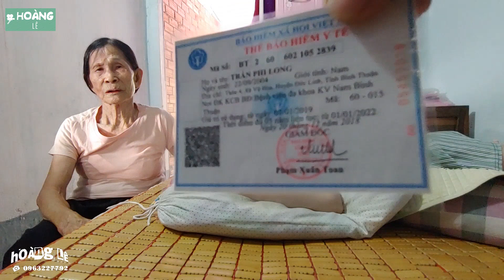XÓT XA: Bà cụ quần quật 15 năm lo cho bé trai bại não, ngã xuống thì cháu dựa vào ai... | Hoàng Lê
[Hoàng Lê] - Quá thương cảm cảnh bà hơn 80 tuổi 15 năm nuôi cháu nhỏ bại não không còn cha mẹ. Đó là câu chuyện của người bà tên Két, đã hơn 80 tuổi nhưng phải còng lưng nuôi bé Trần Phi Long suốt 15 năm trời.

Cha mẹ bé ở đâu, vì sao không nuôi bé? Vì sao bé chỉ nằm 1 chỗ và cuộc sống của họ khó khăn như thế nào? Xin mời mọi người theo dõi clip. Đây là hoàn cảnh mà em - Hoàng Lê ghi nhận trong chuyến ghé thăm huyện Đức Linh, Bình Thuận!

Kênh về lĩnh vực Y tế - Đời sống - Xã hội của Hoàng Lê, để kêu gọi giúp đỡ các hoàn cảnh khó khăn và chia sẻ những trải nghiệm trong cuộc sống. Cam đoan cung cấp những thông tin chân thực, trách nhiệm cho mọi người.

- FANPAGE để kết nối với người yêu thiện nguyện, chia sẻ những hoàn cảnh khó khăn mà bạn biết: